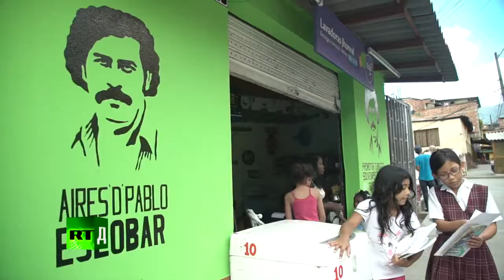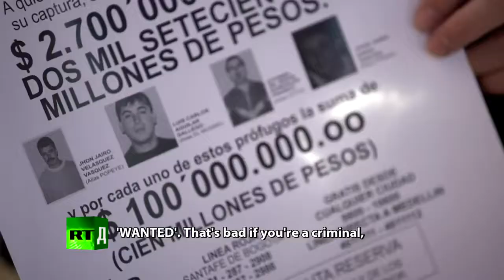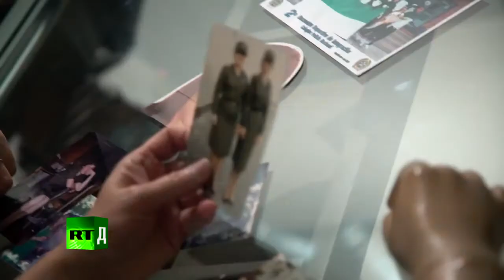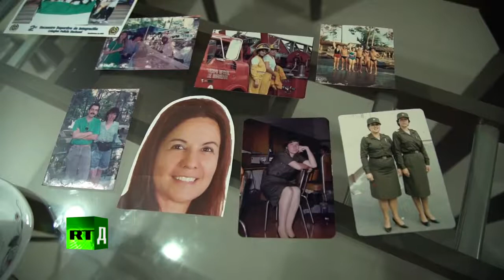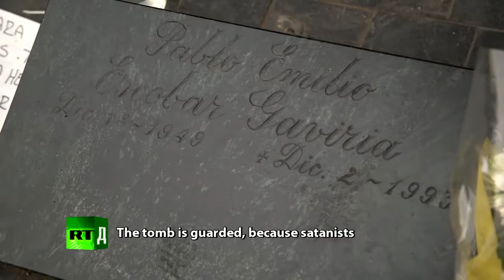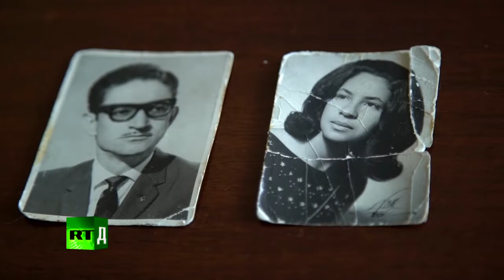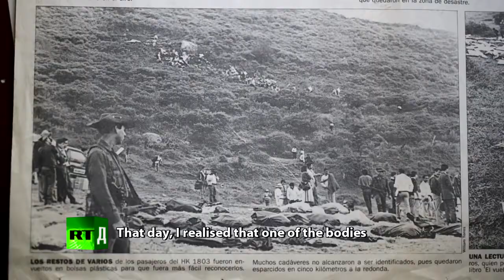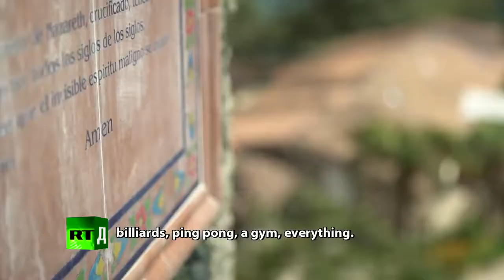[BREAKING NEWS]Winter not letting go! Snow storm Stella hits US East Coast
Powerful blizzard Stella hits the northeast US. The US National Weather Service issued blizzard warnings for parts of Pennsylvania, New Jersey, New York, Connecticut, Rhode Island, Massachusetts, New Hampshire, Maine and Vermont for Tuesday. It was also predicted that from 3 to 7 inches (8-18 centimeters) of snow would accumulate by Tuesday morning, followed by another 10 to 14 inches (25-36 centimeters) during the day. A state of emergency has been declared for New York, with all public schools closed and aboveground subway service suspended.